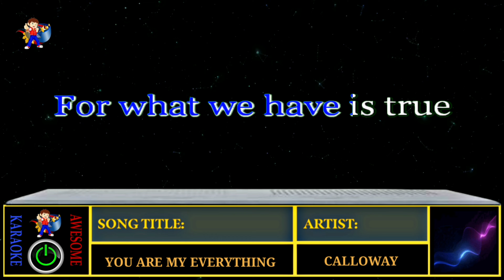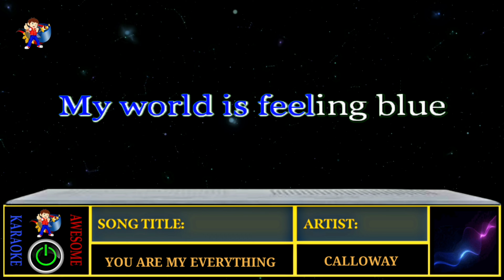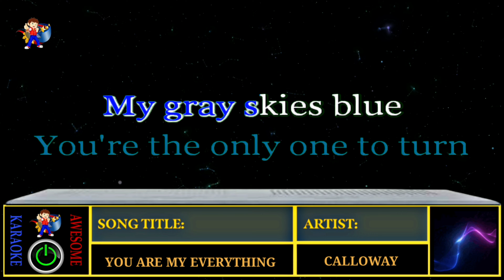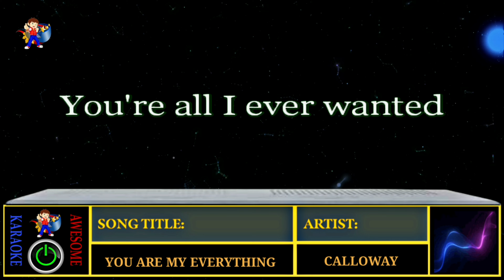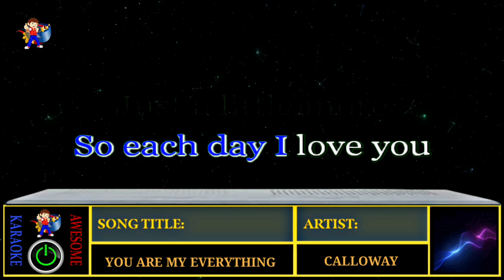Unleash Your Emotions: Karaoke Version of 'You Are My Everything' by Calloway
Experience the power of love with this captivating karaoke version of 'You Are My Everything' by Calloway. Let the heartfelt lyrics and soulful melodies transport you to a world of romance and passion. Whether you're serenading a loved one or expressing your own deepest emotions, this enchanting ballad is the perfect choice. Sing your heart out and let your voice soar to new heights, as you create a magical atmosphere that will leave your audience in awe. Unleash your inner performer and immerse yourself in the beauty of 'You Are My Everything'.

karaoke version, You Are My Everything, Calloway, soulful ballad, heartfelt lyrics, romantic melodies, emotional expression, captivating performance, magical atmosphere, love and passion, unleash your inner performer